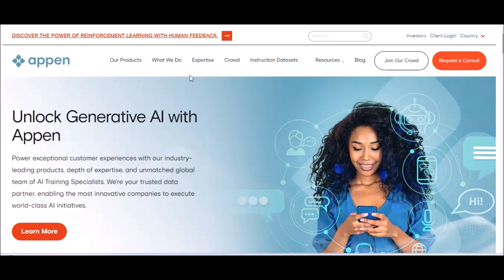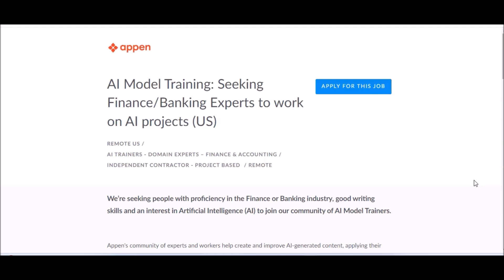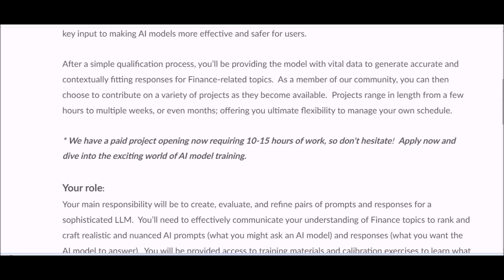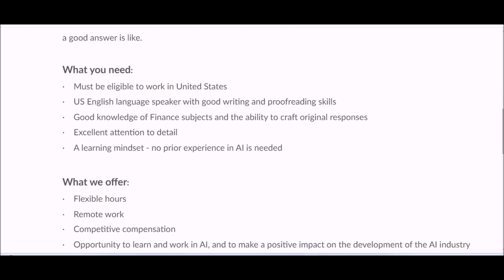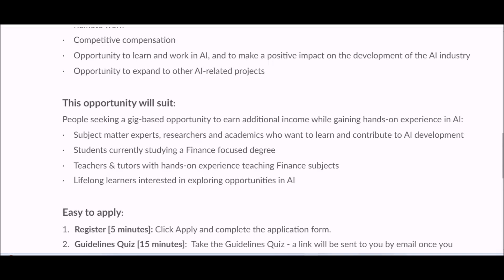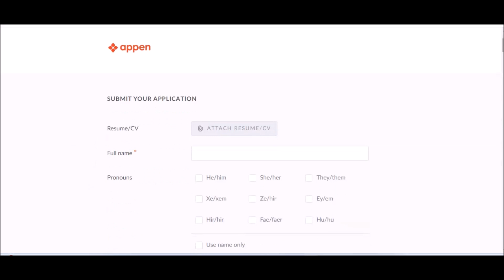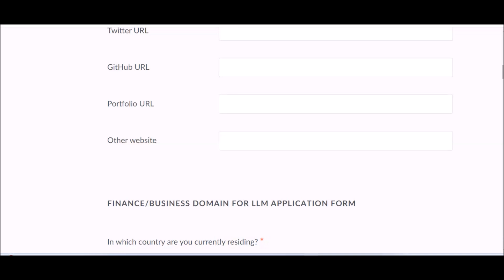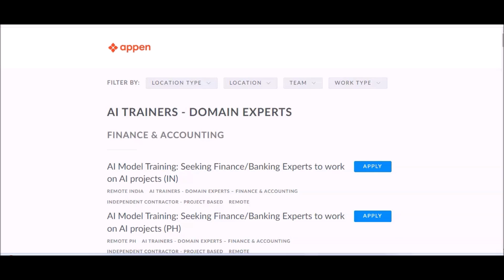*THEY HIRE FAST!* $20-$60/ Per Hour HELP EVALUATE ChatGPT AI Bot RESPONSES! WORK FROM HOME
Get paid to review and evaluate ChatGPT AI bots! No prior AI experience is required. An interest and knowlege in finances is desired! Appen is now hiring AI Model Trainers for various AI projects in the areas of banking and finance. Work from anywhere in the US. Hourly pay ranges from $20-$60 depending on projects.

🔥BONUS RESUME & COVER LETTER WRITING GUIDE INCLUDED!
LINKED IN VIDEO TUTORIAL INCLUDED!